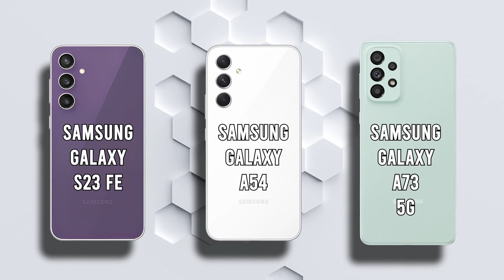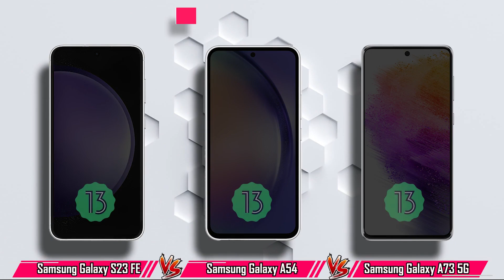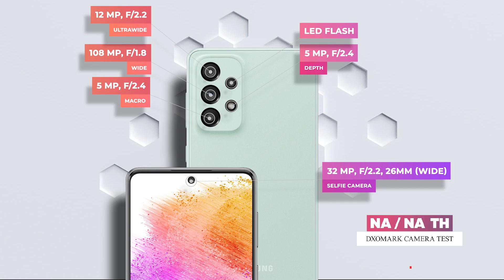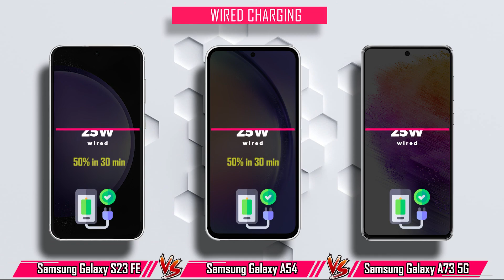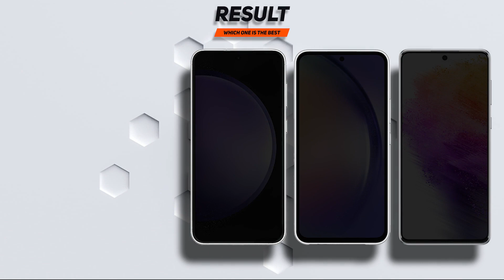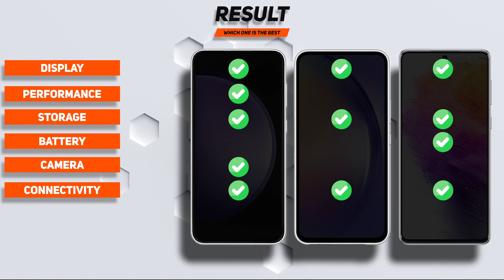What To Expect⚡ | Samsung Galaxy S23 FE vs Galaxy A54 vs Galaxy A73 5G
🔥Special Part🔥💯
ANTUTU TEST
GPU TEST
CPU TEST
CAMERA TEST
PROS AND CONS
If you have the experience of using these three phones, share it.
00:12 Display
01:07 Performance
02:03 Camera
03:20 Battery
03:01 Connectivity
04:36 Result
04:44 Cons and pros
04:09 Price
⭕️Share your comments with us.
Samsung Galaxy A54 comparison
Samsung Galaxy A54 speed test
Samsung Galaxy A54 camera zoom test

Samsung Galaxy A73 comparison
Samsung Galaxy A73 speed test
Samsung Galaxy A73 camera zoom test

Samsung Galaxy S23 FE price in india
Samsung Galaxy S23 FE camera zoom test

samsung galaxy s23 fe trailer

samsung galaxy s23 fe price in bangladesh

samsung galaxy s23 fe 5g camera test

samsung galaxy s23 fe 5g price in india

samsung galaxy s23 fe a powerful worldwide tech services

samsung galaxy s23 fe australia

samsung galaxy s23 ultra all features

samsung galaxy s23 advanced features

samsung galaxy s23 ultra unboxing and features

samsung galaxy s23 all features

samsung galaxy s23 ultra features and benefits

samsung galaxy s23 price and features

samsung galaxy s23 fe bangla review

samsung galaxy s23 fe bd

samsung galaxy s23 fe - badboi tech

samsung galaxy s23 ultra best features

samsung galaxy s23 best features

samsung galaxy s21 fe vs s23 battery test

samsung galaxy s23 fe 5g price in bangladesh

badboi tech samsung galaxy s23 fe -

samsung galaxy s23 fe canada

samsung galaxy s23 fe cost

samsung galaxy s23 ultra camera features

samsung galaxy s23 camera features

samsung galaxy s23 ultra cool features

samsung galaxy s23 plus camera features

samsung galaxy s21 fe vs s23 camera test

samsung galaxy s23 fe 5g launch date in india

samsung galaxy s23 fe launch date in india

samsung galaxy s23 fe launch date

samsung galaxy s23 ultra s pen features deutsch

samsung galaxy s23 ultra features deutsch

samsung galaxy s23 fe expected price

samsung galaxy s23 fe event

samsung galaxy s23 photo editing features

samsung galaxy s23 fe 5g features

samsung galaxy s23 fe gsmarena

samsung galaxy s23 ultra gaming features

samsung galaxy s23 ultra vs samsung galaxy s20 fe 5g

samsung galaxy s23 vs samsung galaxy s20 fe

samsung galaxy s23 vs galaxy s21 fe

samsung galaxy s21 fe samsung galaxy s23

samsung galaxy s21 fe 5g vs samsung galaxy s23

samsung galaxy s21 fe 5g vs samsung galaxy s23 ultra

samsung galaxy s21 fe vs samsung galaxy s23 ultra

samsung galaxy s23 fe hindi

samsung galaxy s23 ultra hidden features

samsung galaxy s23 hidden features